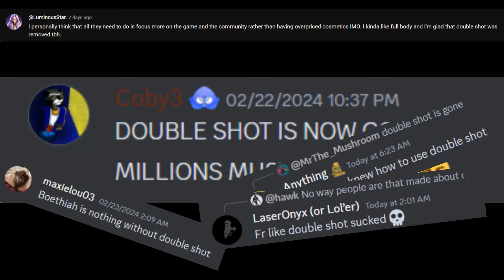Double Shot Removal Aftermath Rec Room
People who where interviewed
Brian
Karaputic
Old Man Jakens
Little Jimmy
Stephine